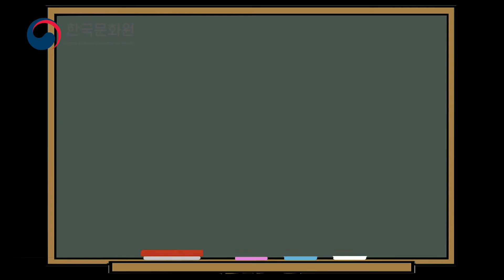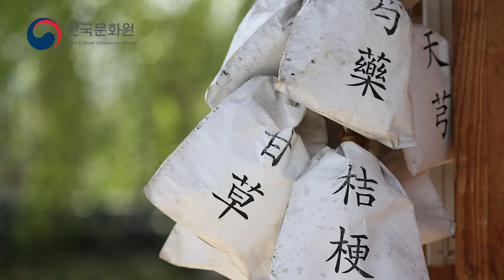[Vamos a Corea] Aspectos culturales en los K-Dramas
Seguramente han podido acercarse a la cultura coreana al ver K-Dramas😉😊 ¿pero les han quedado dudas? 🤔🤔
¡En este video explicamos algunas!😃